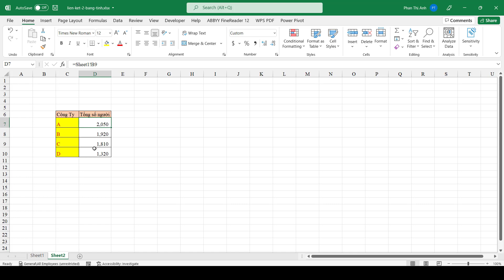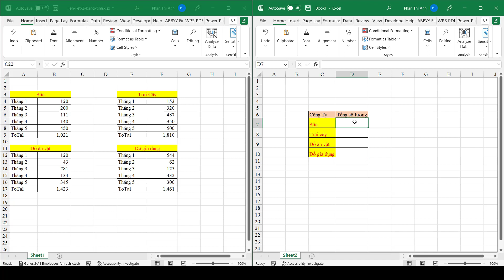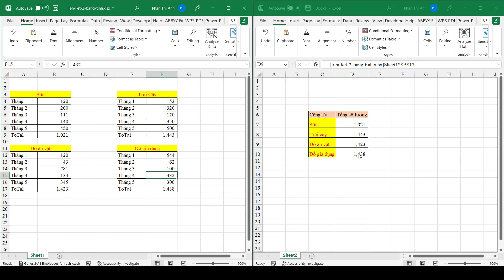Liên Kết 2 Bảng Tính Khác Nhau Trong Excel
Trong quá trình xử lý dữ liệu, việc liên kết 2 bảng tính trong Excel là yếu tố cực kì quan trọng để  dễ dàng xử lý dữ liệu nhanh chóng, chính xác và dễ dàng. Vậy làm sao để liên kết được như vậy? Hãy tham khảo bài viết bên dưới cùng mình nhé!